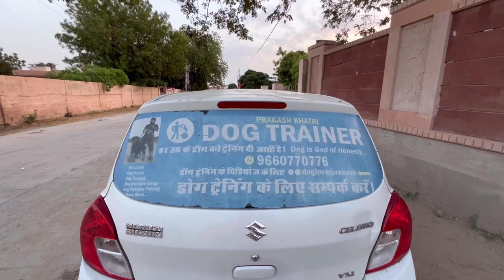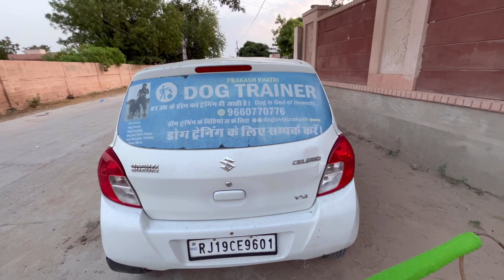Aj kuch acha kaam karte h 🙌🫶🥰